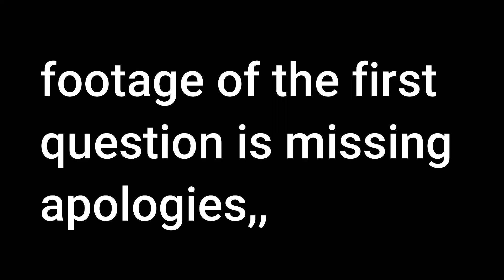DZADDY AMORE TEAMS UP WITH COCKTAIL😱50K SUBS SPECIAL🔥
This video is simply made for fun AND SHOULD NOT BE TAKEN SERIOUSLY